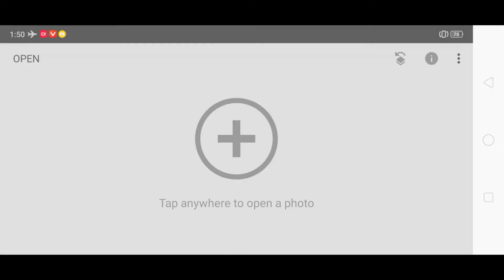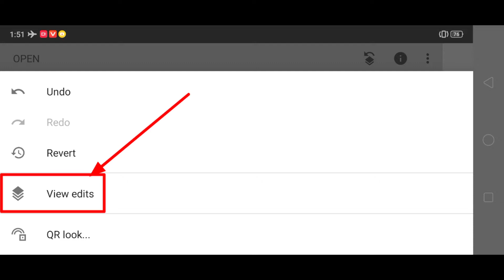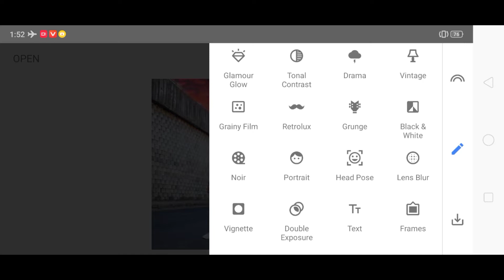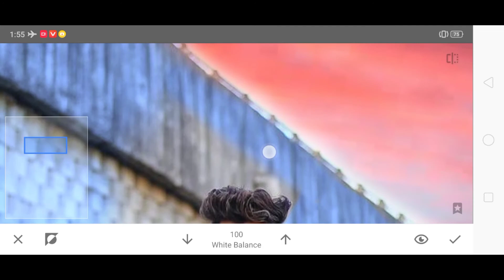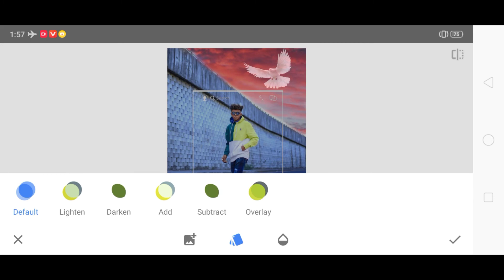Snapseed Sky Background Change Maniplation Editing | Snapseed photo editing And blue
Snapseed photo editing 2021|lightroom photo editing 2021| Ak editing zon

__________________________________________1- Snapseed secret color grading trick
2- Snapseed photo editing 2020
3- Snapseed photo editing tutorial
5- How to use snapseed
6- Snapseed background color change photo edit
7- Snapseed best photo editing tutorial
8- Snapseed secret color grading trick 2020 9- Snapseed amazing photo editing trick
10- Snapseed stylish photo editing tutorial 11- Snapseed editing tutorial
12- Snapseed secret photo editing trick
13- Snapseed photo editing trick 2020
14- Snapseed dark effect photo editing tutorial
15- Snapseed dark blue tone photo editing tutorial
16- Snapseed photo editing